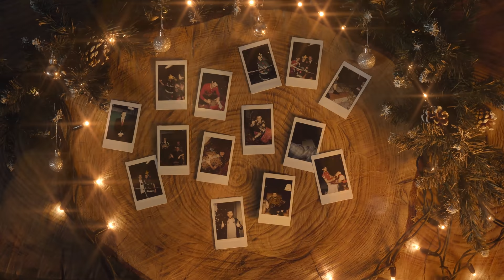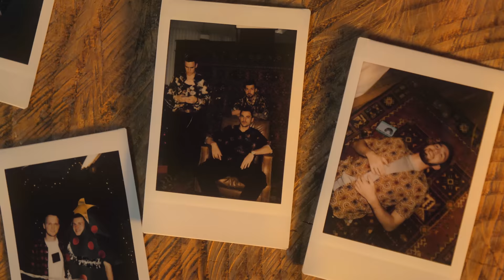Новогодний хит 2021 | Слуцкий и команда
Максимум новогоднего настроения!🎄

- Какое желание загадал Леонид Слуцкий? 💫
- Какой костюм выбрал Иван Игнатьев? 🤣
- Какую новогоднюю традицию рассказал Дюпин Ин Бому? 🤭
- Какой сон Тарасова осуществился в  клипе? 🤯

Все это вы увидите в нашем новогоднем клипе 🎅🏻